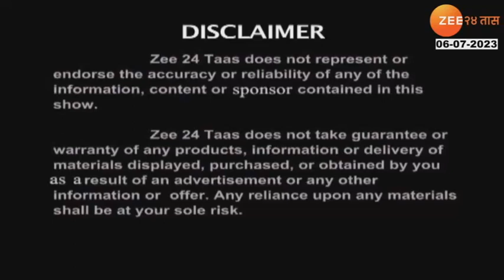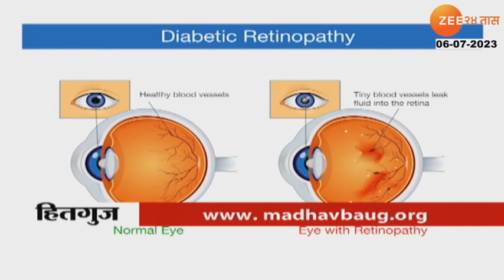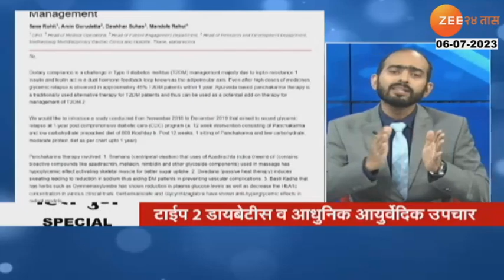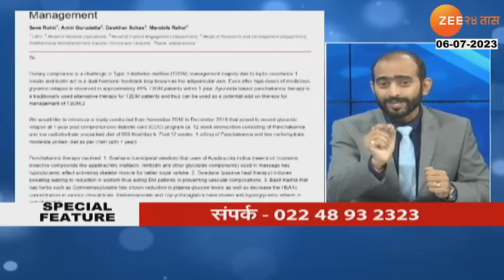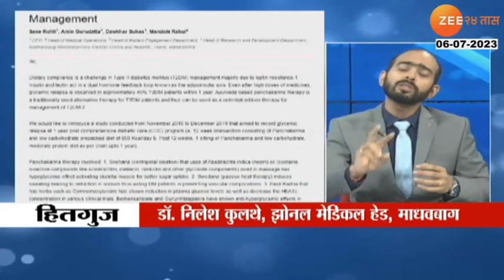Hitguj Madhav Baug Dr Kulthe